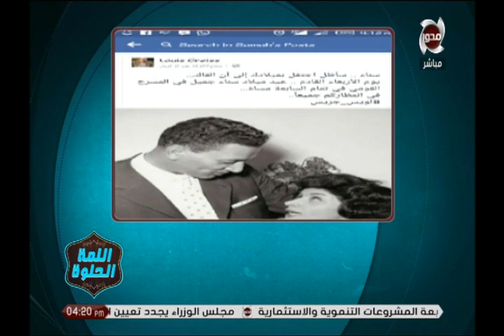" إزاي الحب ممكن يعيش بين الزوجين لآخر العمر؟" لويس جريس العاشق لزوجته يجيب | اللمة الحلوة